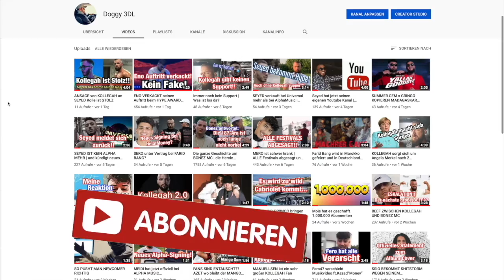SSYNIC wird GEDISST | KOLLEGAH & MAJOE drehen eine lustige PARODIE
Die 2 Rapper sind wieder aktiv und und machen sich wieder über die Rapszene lustig .
In diesem Video trifft es den Battle Royal 2 Platzierten SSNIC der vor wenigen Monaten Kollegah und der Jury Schiebung unterstellt haben soll .Er wäre der alleinige Gewinner Stichwort 3:0 Meidi wurde danach zum Running Gag des Jahres.